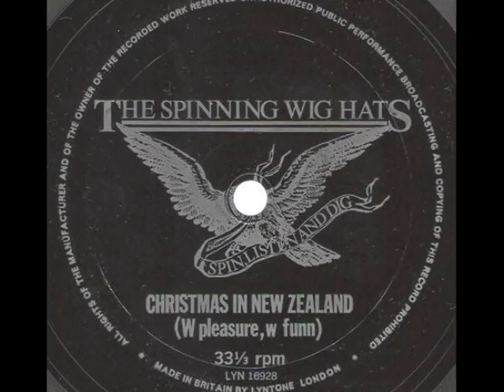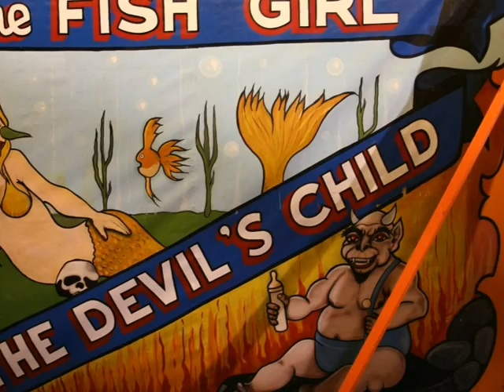Fez- Big Top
from the album 'Elixir'